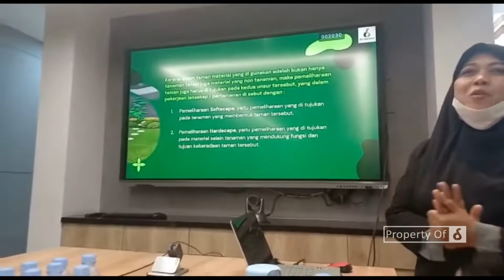BERMANFAAT, 0822-311-8299, Training Gardening PT. Reska Multi Usaha (Subsidiary of PT. KAI) Jakarta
Klik , pelatihan gardening, InHouse Training Gardening & Landscaping,i n-house landscape, in-house landscape, training landcpaa

Inhouse Training Gardening PT. Reska Multi Usaha (Subsidiary of PT. KAI) Jakarta dilaksanakan di Stasiun Gambir Jakarta tgl 2 Maret 2023 diikuti oleh 25 tenaga gardening

1. Premium Untuk HRD atau Penanggung Jawab (Dapatkan Info Event, Promo, Literasi menarik) =

1. Cleaning / OB
2. Housekeeping
3. Driver
4. Security
5. Gardening

1. Spiritual Motivation
2. Service Excellent
3. Leadership Skill
4. Teamwork Building
5. Presentation Skill
6. Public Speaking
7. Effective Communication
8. Problem Solving & Decision Making
9. Attitude, Aptitude & Altitude
10. Inisiatif & Time Management
11. Manajemen SDM/HRD
12. 12 Jurus Rezeki Dahsyat

TRAINING RELIGI
1. Wudhu & Sholat
2. Al-Qur'an
3. Bahasa Arab

Admin Training Hard Skill : 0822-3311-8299
Admin Training Soft Skill : 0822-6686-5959
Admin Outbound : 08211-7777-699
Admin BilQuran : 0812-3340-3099